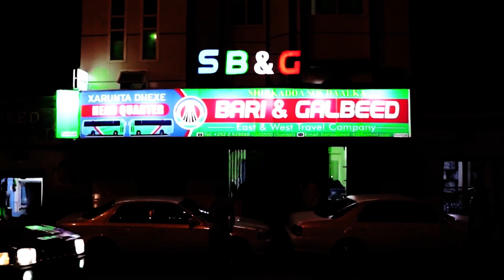Golaha Guurtida oo Suaalo Waydiiyey Gudoomiyaha Hay'adda Aafooyinka